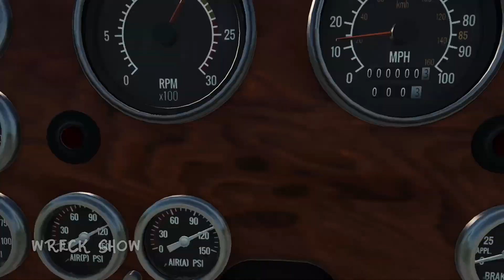Truck and Car Crashes #01 | BeamNG Drive | Wreckshowbeamng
Game’s Official Website (you can download the game there)

`Drive safe,wear seat belts and don’t try any of these in real life`